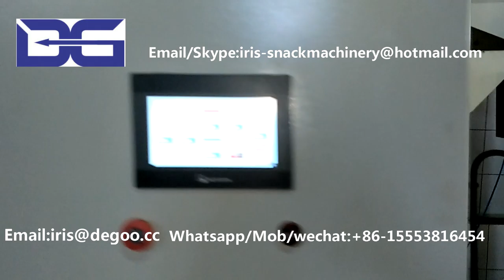Brown Corn Flakes Extruder Machine/Twin Screw Extruder Whole grain cereal flakes production plant